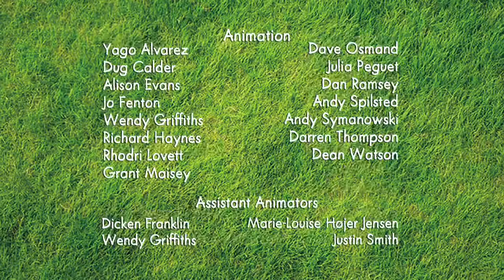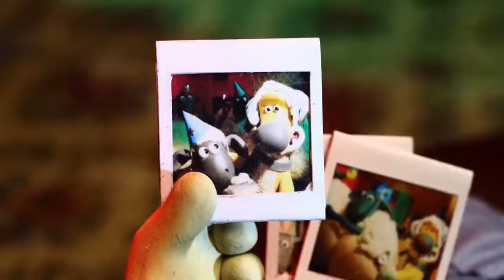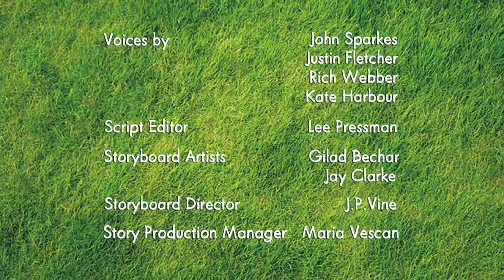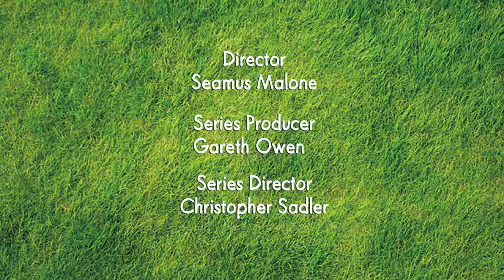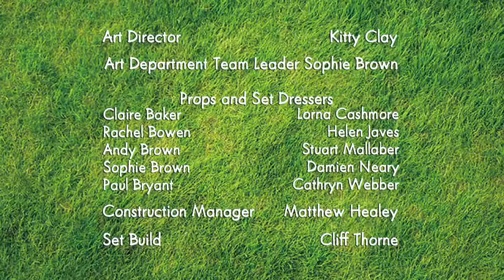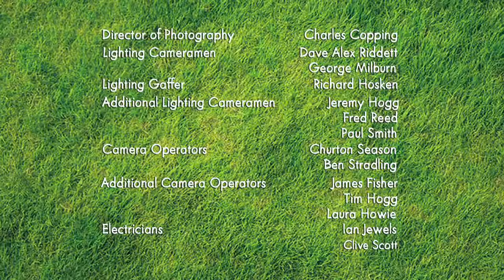Shaun The Sheep English The Magpie【03x04】 ❤️ Funny Cartoon for Kids 2017